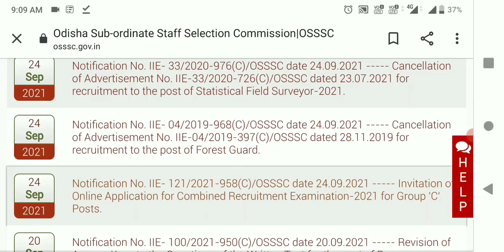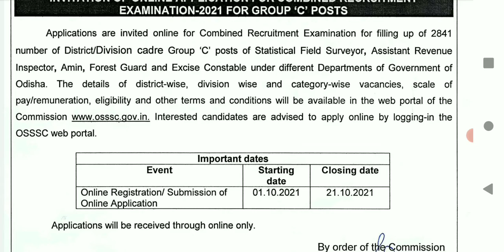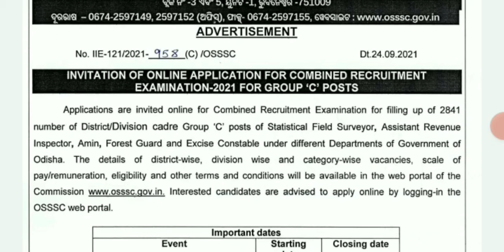OSSSC ARI, AMIN, FOREST GUARD, EXCISE CONSTABLE JOB